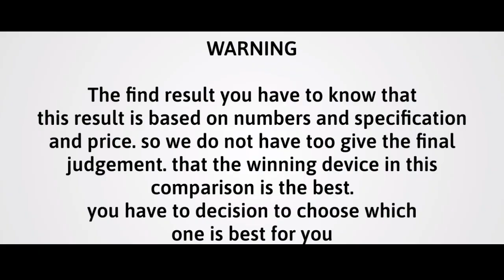Motorola Moto X40 vs Sony Xperia 1 IV Hands On Comparison